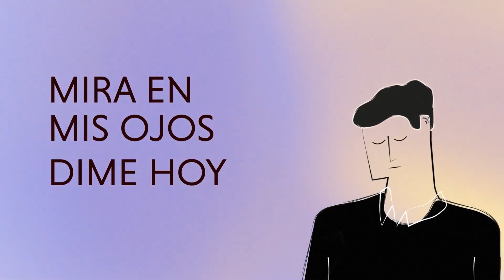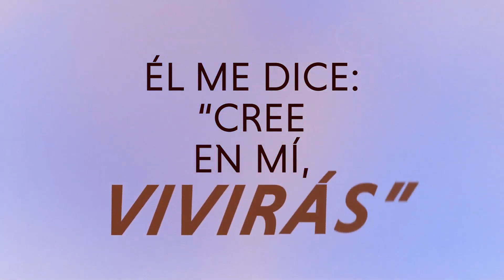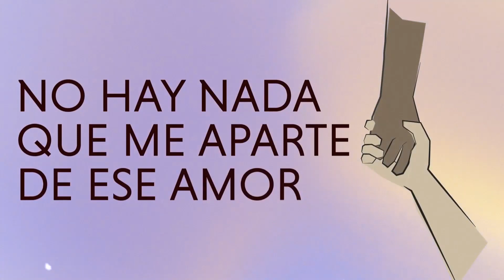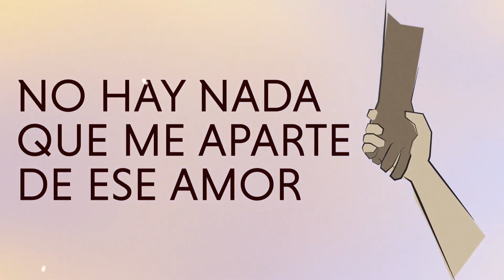Amor que prioriza | Pablo Ferrero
Te invito a estudiar la Biblia juntos, para recibir el material sin costo envía un mensaje con la palabra "yo quiero" al
El curso "La fe de Jesús" puede desarrollarse de forma presencial y no presencial. Elije la que mas te guste.